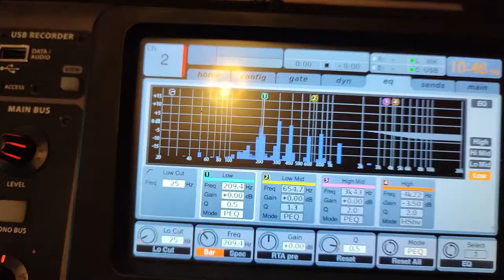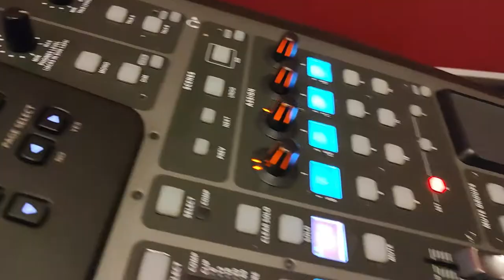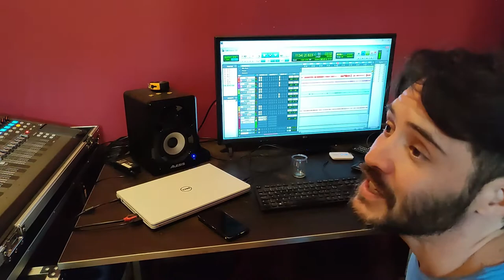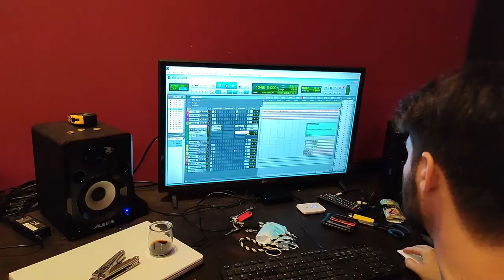Eurico - Princesa Do Meu Lugar (Belchior)